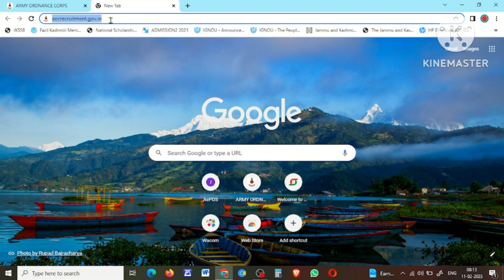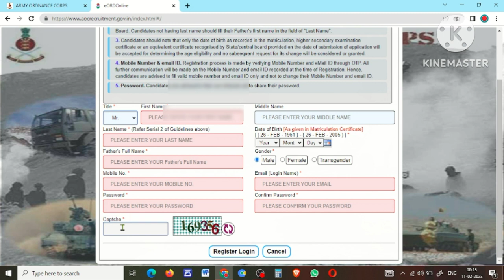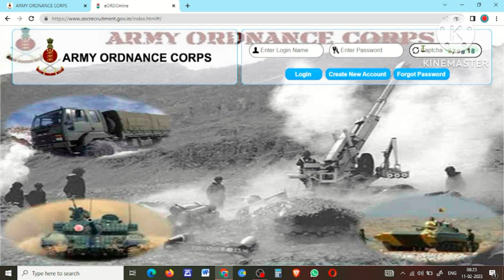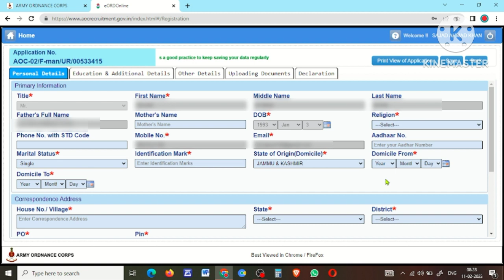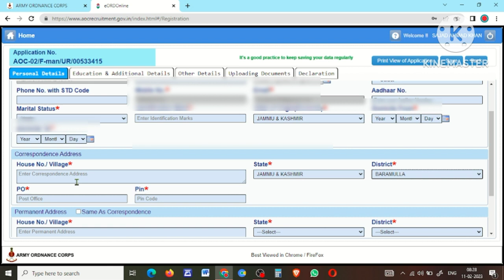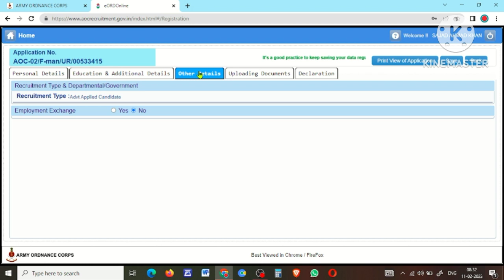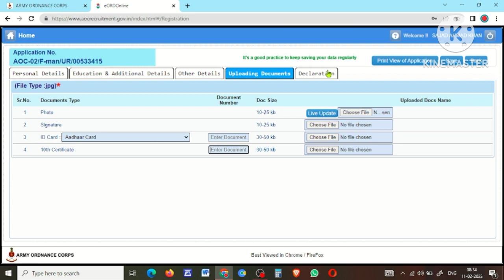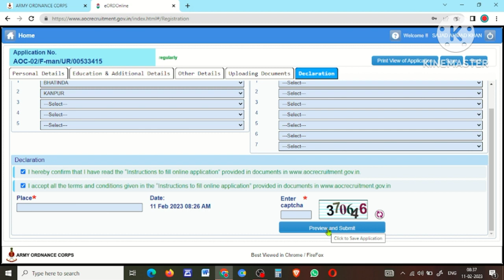Tradesman mate and fireman online apply in jammu and kashmir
Hello Viewers My Name is Sajad Ahmad And Wellcome to My Youtube Channel

About this video:- this video is all about how to apply for tradesman and fireman posts.

tradesman mate and fireman online apply,
aoc tradesman mate and fireman online form 2023,
aoc recruitment 2023 apply online,
aoc tradesman and fireman online form 2023,
aoc tradesman mate and fireman 2023 online form,
fireman tradesman,
fireman and tradesman recruitment 2023,
fireman apply online 2023,
fireman recruitment 2023,
fireman tradesmate,
aoc apply online,
aoc apply,aoc formfill up 2023,aoc form fill up,
aoc form fill up jammu and kashmir,
fireman and tradesman apply online in jammu and kashmir,
fireman and tradesman apply online in jk,
fireman and tradesman apply online in j&k,
aoc tradesman and fireman recruitment 2023,
aoc fireman online form 2023,
aoc online form 2023,
aoc fireman recruitment 2023,
army ordnance corps recruitment 2023 apply online,
aoc tradesman online form 2023,
aoc recruitment 2023 jammu and kashmir,
aoc tradesman and fireman recruitment 2023,army ordnance apply online 2022,
aoc tradesman mate online form 2023,
aoc fireman online apply date 2023,
fireman tradesman,
fireman recruitment 2023,
fireman tradesmate,
aoc apply online,
aoc apply,
aoc formfill up 2023,
aoc form fill up,